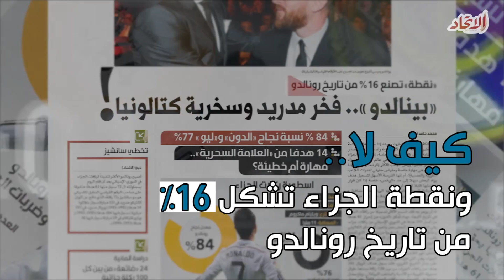كريستيانو "بينالدو".. فخر مدريد وسخرية كتالونيا !